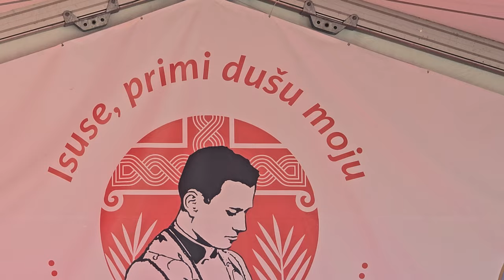2024-09-28 (HR) SVETVINČENAT "9. slovensko-hrvaško srečanje"